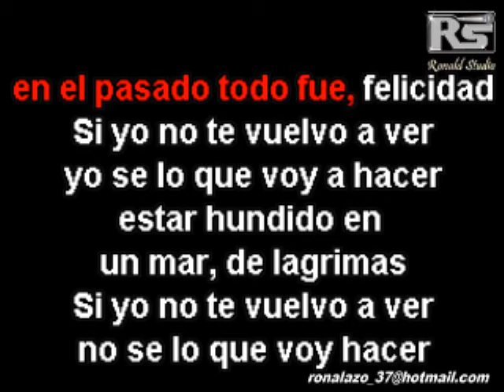La Secta - La Locura Automática - Bachata Exclusiva